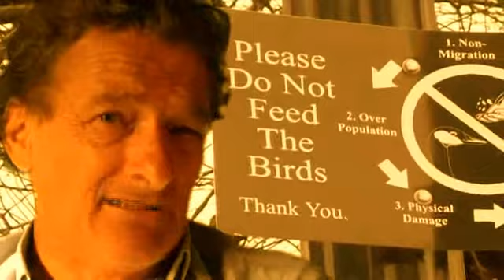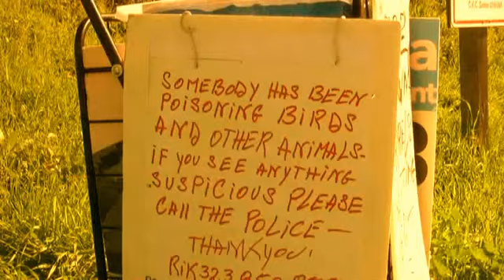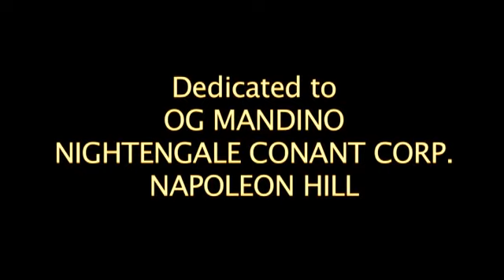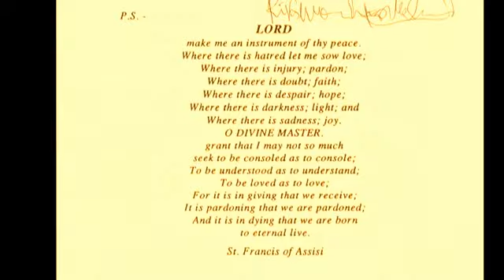RIK MARTINO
LUOMO DEGLI UCCELLI..RIK MARTINO THE BIRDMAN OF SILVERLAKE WINS $$$$$5MILLION DOLLARS LAWSUIT FILED BY HIMSELF IN SUPERIOR COURT AGAINST THE CITY OF LOS ANGELES FOR THE KILLING OF HIS PET PEGEONS . PRESS AGENST GLENN GREGORY/ART SMALL/ANNA MARIA FIORE BIANCO/HOLLYWOOD 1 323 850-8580